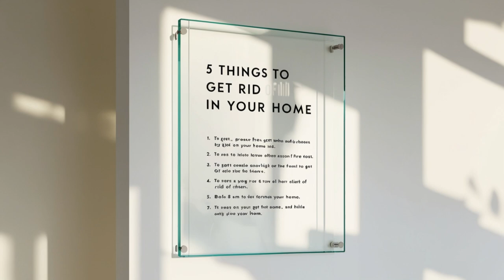Transform your home: Remove these 5 items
5 Things to get rid of in your home